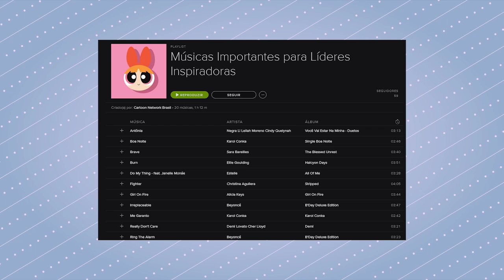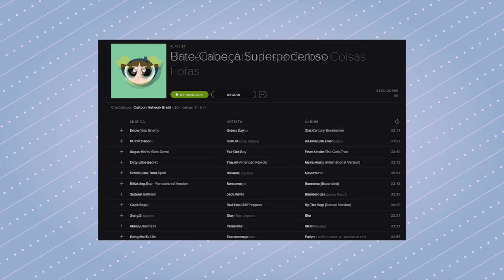faNATic #13 - AS MENINAS SUPERPODEROSAS VOLTARAM!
ELAS ESTÃO DE VOLTA! Para o bem de todos e felicidade geral da nação, As Meninas Superpoderosas voltaram esse ano com uma nova série! No vídeo dessa semana eu conto as novidades dessa nova fase de Florzinha, Lindinha e Docinho s2